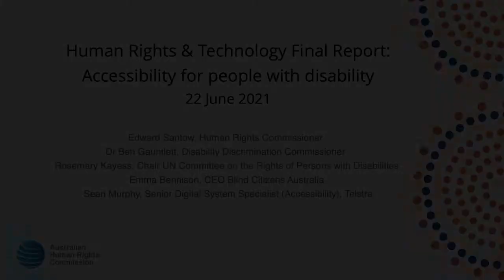Human Rights and Technology webinar: Accessible technology for people with disability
This webinar focused on the accessibility of goods, services and facilities that use Digital Communications Technology for people with disability, with a special focus on accessible broadcasting services and online platforms.

Disability rights experts discussed the Human Rights and Technology Final Report recommendations that promote more equal access to the benefits of new technology for people with disability.

Panellists
* Edward Santow, Human Rights Commissioner
* Disability Discrimination Commissioner Dr Ben Gauntlett
* Rosemary Kayess, Chair UN Committee on the Rights of Persons with Disabilities
* Emma Bennison, CEO Blind Citizens Australia
* Sean Murphy, Senior Digital System Specialist (Accessibility), Telstra